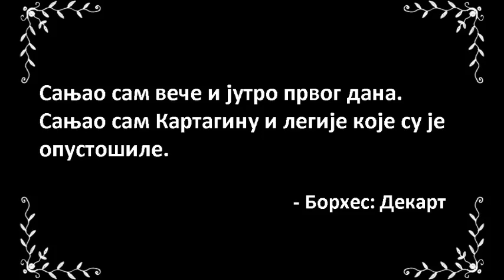Davno Kartagina, danas ništa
Данас се на кратко враћамо Риму и Картагини. У поређењу са овим колосима историје, наши историјски задаци делују безначајно. Какве лекције можемо извући из прошлости - из овог великог сукоба?

КАКО БИ УНАПРЕДИЛИ НАШ РАД И ВАМА ПРУЖИЛИ ЈОШ БОЉИ САДРЖАЈ, ПОТРЕБНА НАМ ЈЕ ВАША ПОМОЋ.

НАШ РАД МОЖЕТЕ ПОДРЖАТИ ДОНАЦИЈОМ:

За уплате из Србије:  160 – 496804 – 69 (Банка Интеза – сврха уплате: донација)

За уплате из иностранства:  00 – 540 – 00026088 (Банка Интеза – сврха уплате: донација)

ЗА СВАКУ ДОНАЦИЈУ ИЗНАД 1.000. ДИНАРА, КАО ЗНАК НАШЕ ЗАХВАЛНОСТИ, ДОБИЈАТЕ МАЈИЦУ АРХЕОФУТУРЕ!*

ЗАБРАЊЕНО ЈЕ СВАКО КОПИРАЊЕ САДРЖАЈА И ПОСТАВЉАЊЕ НА ДРУГЕ КАНАЛЕ БЕЗ ОДОБРЕЊА УРЕДНИКА.